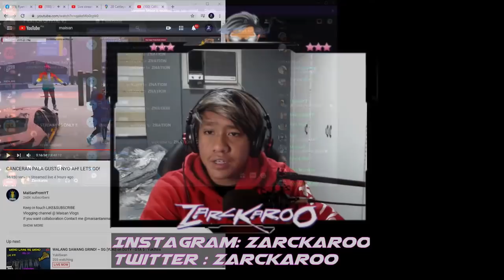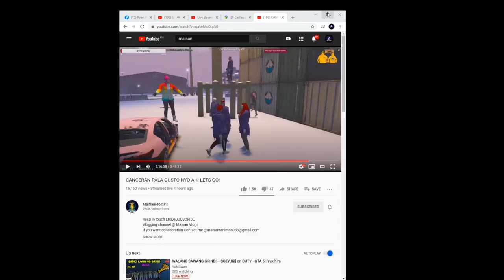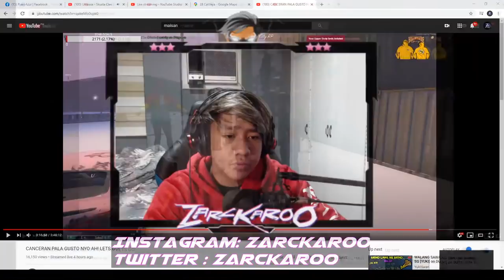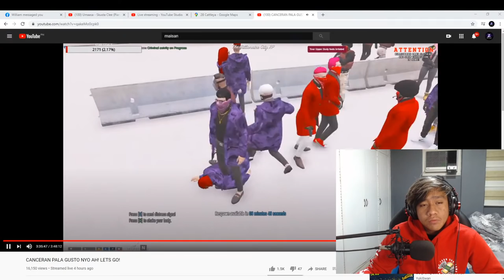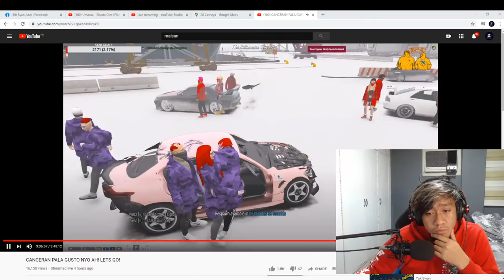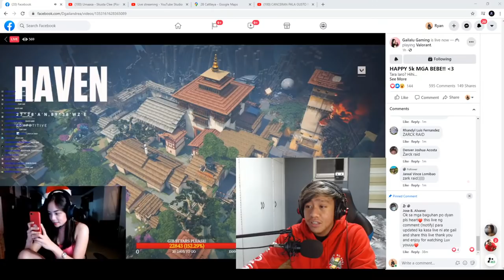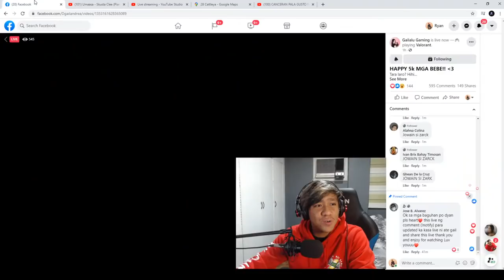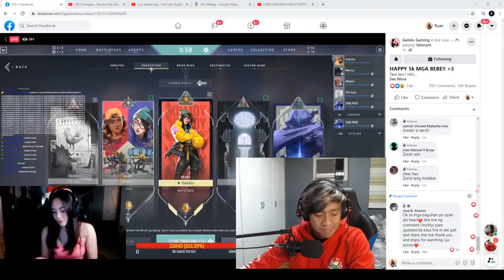SINGLE sa PASKO? (lungkot)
Lets go!